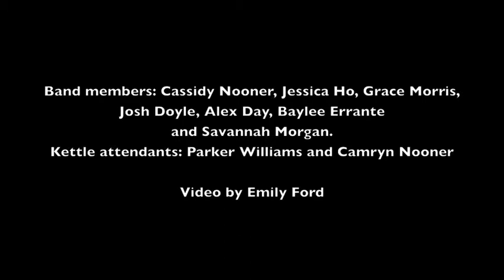Salvation Army music in Salisbury, Rowan County, North Carolina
Cassidy Noonan and other West Rowan High School band students perform at the Salvation Army kettle in Salisbury.